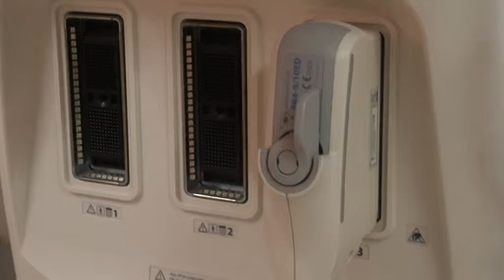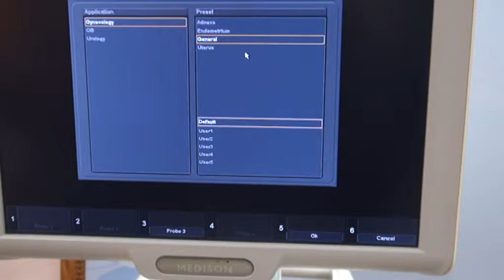Medison ER4-9/10 ED Endo Probe @ Indiaultrasound